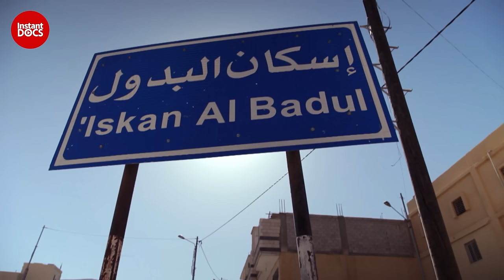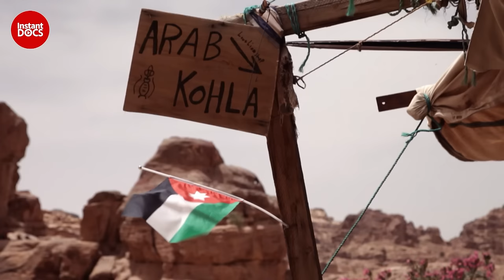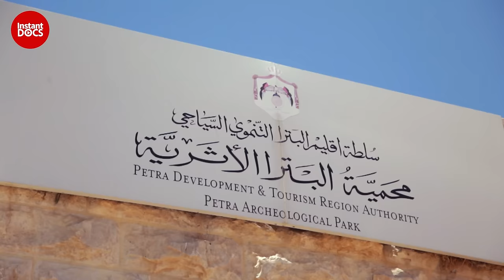The Bedul Bedouins of Petra | FULL DOCUMENTARY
In the early 80's, Jordan and Unesco expelled the humble people of the B'doul tribe from the ancient city of Petra to declare it as a world heritage site.

While hundreds of thousands of tourists from all over the world flock to the site, the local community seeks to rebuild their life on the tiny territory allocated for them.

This documentary film is a journey to the heart of the B'doul tribe of Petra. It is also an approach intended to be lucid about the inscription to the world heritage of one the most visited and sought-after destinations on earth.

Documentary: Petra: The Hidden Side of World Heritage
Directed by: Marie-Claire Thouault
Production: Plan Large Production & Aligal Production